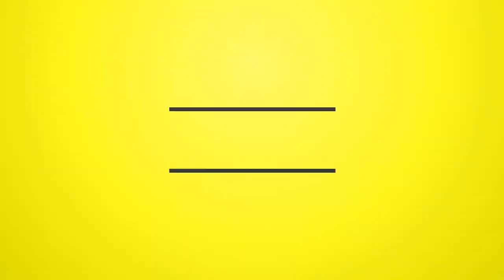BBC Asian Network Guest Mix (Rap, Hip-Hop, UK Grime, Pop Show 2019 Ft Anna Lunoe, Nina Las Vegas)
DJPuffy - BBC Asian Network Guest Mix (Rap, Hip-Hop, UK Grime, Pop Show 2019 Ft Anna Lunoe, Nina Las Vegas, Higher Brother, TroyBoi, Hardy Caprio, DigDat, Dreamville, San Holo, P Money & More... ) - Deejay Puffy

Features !